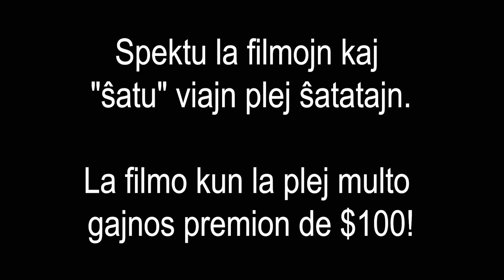Voĉdonu por Viaj Plej Ŝatataj Novaj Esperantaj Filmoj!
La Usona Bona Film-Festivalo nun okazas! La Esperanta filmo kun la plej multe da ŝatoj en JuTubo dum merkredo, la 25a de majo 2022, ricevos la premion "elekto de la spektantaro" kaj gajnos $100 USD. Post tio, ni anoncos la gajnintojn de la aliaj 10 mon-premioj elektitaj de niaj 5 mirindaj ĵurianoj.

Dankon al la malavaraj sponsoroj de la ĉi-jaraj festivaloj: Abraham Palmer, Brandon Sowers, Chris Johnson, Chuck Mays, Derek Roff, Gary Grady, and Tim Gee.

(Se vi volas fariĝi subtenanto de estontaj film-festivaloj aŭ vi volas pli da informo pri nia organizo, sendu retmesaĝon al Alekso ĉe esperantokonkurso @ gmail . com.)

Esperanto-USA foje okazigas mallongan filmfestivalon kun kontantaj premioj por la unuaj dek gajnintoj. Partopreno estas senkosta kaj vi ne devas aliĝi al Esperanto-USA por partopreni!

La reguloj ĉi-foje postulis, ke ĉiu filmo estu malpli ol 5 minutojn longa kaj tute en Esperanto kun almenaŭ 10 parolataj vortoj kaj videbla horloĝo aŭ brakhorloĝo.

Esperanto-USA periodically hosts short film festivals with cash prizes for the winners. There is no entry fee and you don’t have to join any organizations in order to enter!

The rules this time required that each film be less than 5 minutes long and entirely in Esperanto, with at least 10 spoken words and a visible clock or watch.